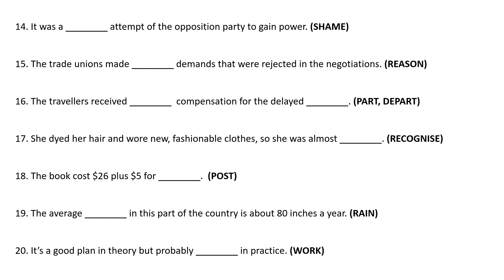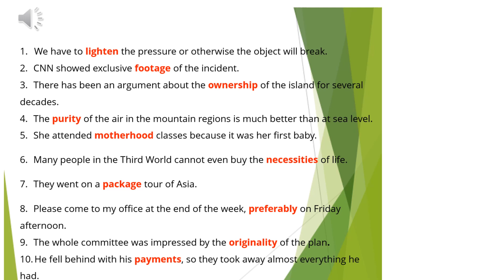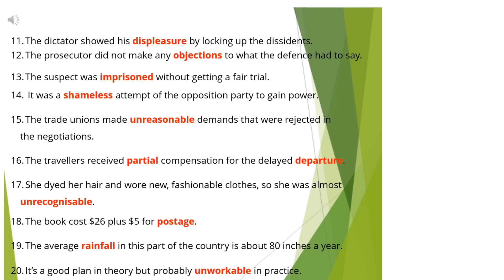Basic word formation quiz 13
Open my hard drive link and download Basic Word Formation quizzes onto your PC or Laptop
Basic Word Formation Quiz 13 teaches the students how to change the word form in each sentence by writing its correct form in their notebook. The quiz is for teaching so they may use a dictionary. At the end of the quiz there is a video clip of all the sentences with the correct answers.